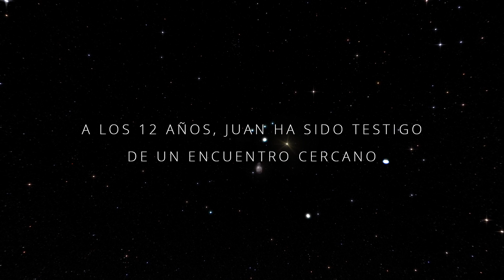Testigo de otro mundo | Tráiler documental | StyleFeelFree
"Testigo de otro mundo" documental dirigido por Alan Stivelman.
Estreno el 14 de septiembre de 2018 en España.